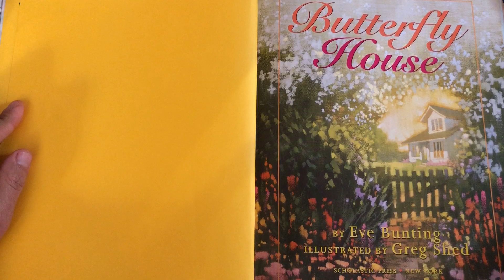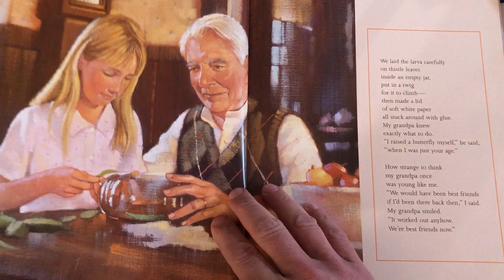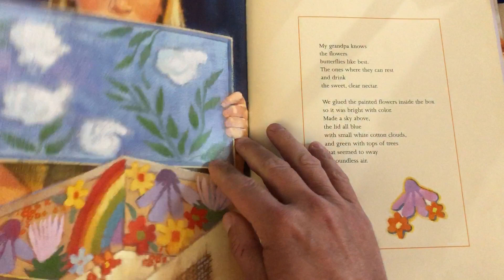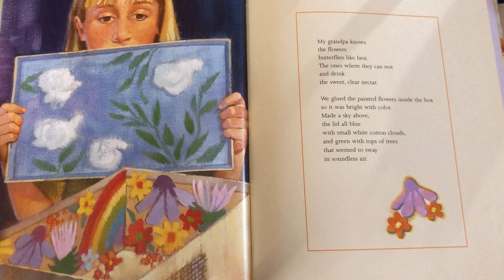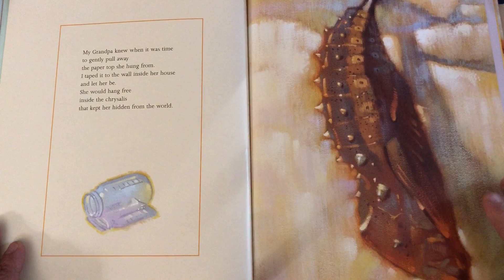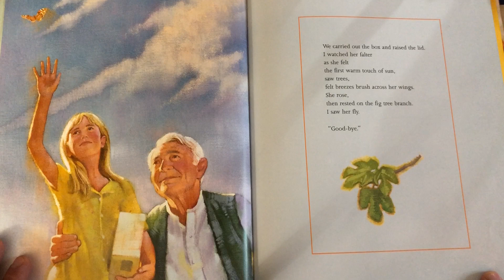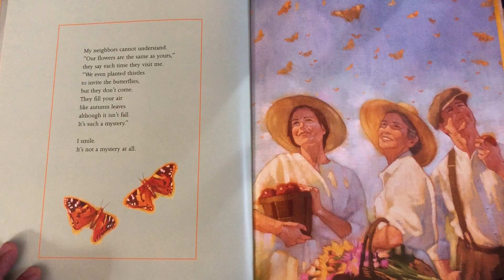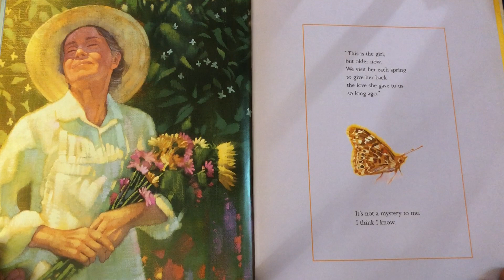Read Aloud General #66: Butterfly House by Eve Bunting & Greg Shed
Mr. Velez reads Butterfly House by Eve Bunting & Greg Shed.